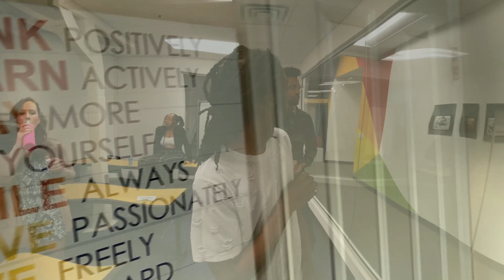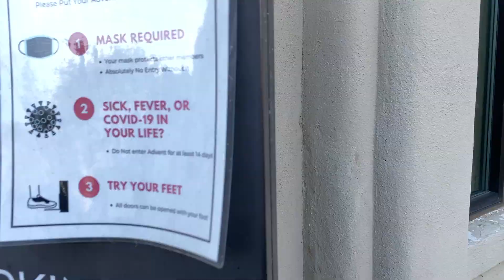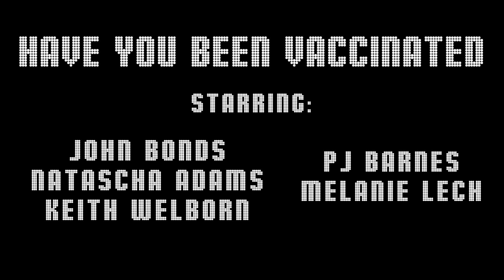Sketch Season 2 Episode 3 | ScrewUp TV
Another Wacky Episode from the ScrewCrew, this time with 16% more screwing!! Unfortunately, we were running low on crewing, so it's 16% less crewing, so it's a wash overall. But beggars can't be choosers, and our country's disastrous homeless problem means at least some of you are beggars, so stop complaining!

Join us next week when PJ will try to do a backflip. If he lands it, you owe him $20. I shook for you, and I'm a notary, so it's legally binding.

Cheers! 😘